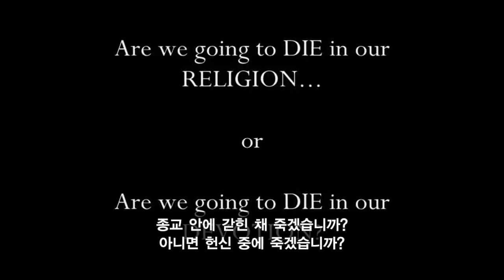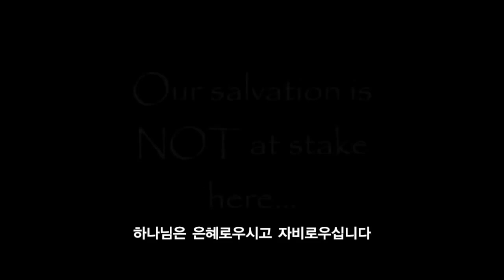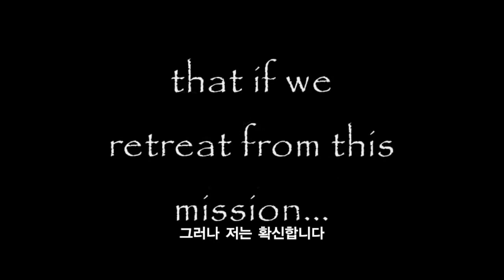Mission Video - Religion or Devotion by David Platt